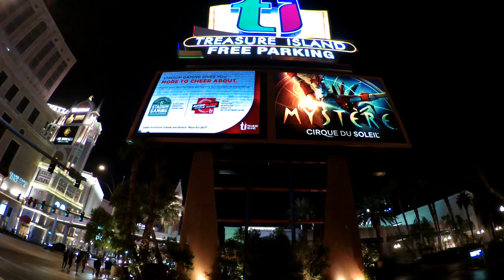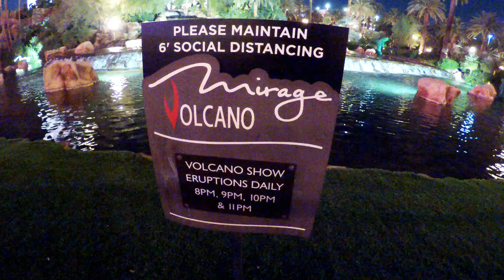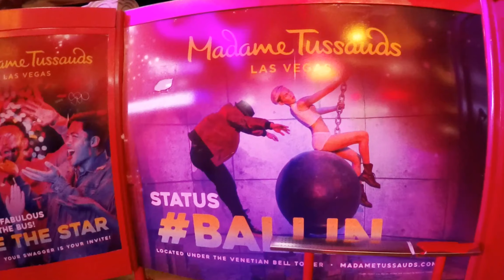Vegas on October 12, 2020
We begin our day at the bus stop downtown in Las Vegas.  Of course, we need to wear our mask, because of covid-19 recommendations.  We finally make to the Las Vegas Strip and visit the Fashion Show Mall.  After that, we go to the Mirage property, but the volcano was not being shown until later that evening.  We now walk to the Bellagio to visit the botanical garden.  Our evening ends waiting and watching the water show from Bellagio from across the street at the Paris Hotel and Casino.  Super thanks would really help out.